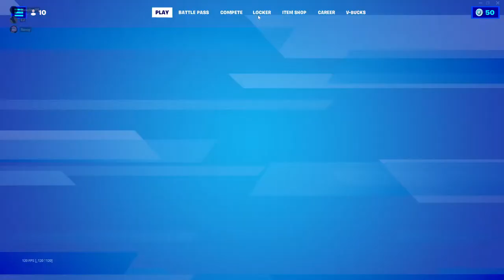Alpha week2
Philo High School Esports